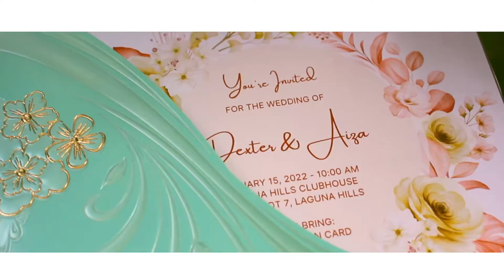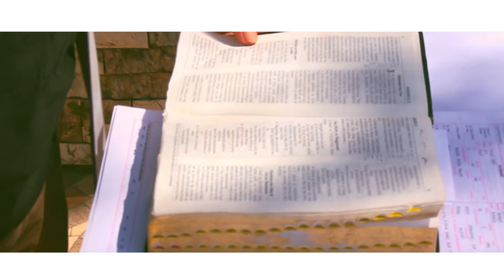Dexter & Aiza Wedding Highlights Video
MM Gallery is a multi-media production situated in Calamba, Laguna specialized in providing media solutions, creative, and services mainly in Photography, Cinematography/Videography, Photo Enhancement, Video Editing, Aerial Viewing, Documentary, Page lay outing, 3D Visualization and Rendering.

Are you looking for a photographer here or near Calamba, Laguna? and Inquire now !